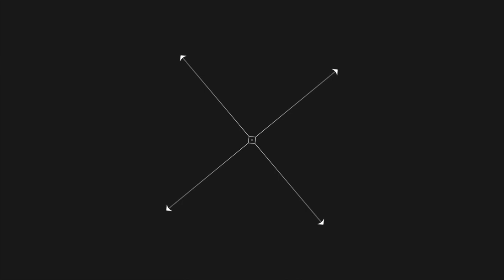Classroom Management for Early Childhood | Chantel Rohr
Workshop from Fusion Children's Leader Conference 2018. This workshop discovers how classroom management can help you
create an effective learning environment for kids. It will take a
look at five factors to consider when preparing your class as well as some fun techniques that will grab kids attention.